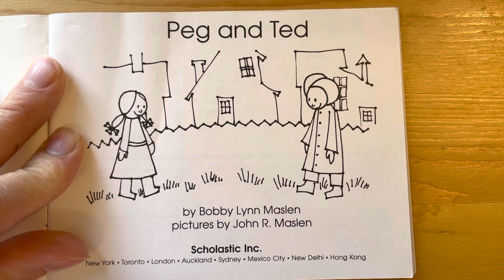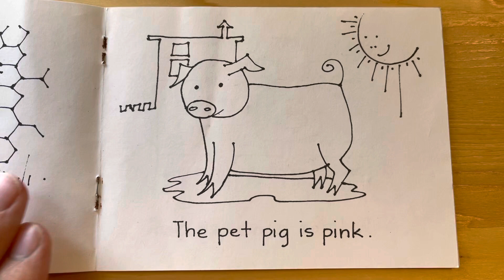Bob Books: Peg & Ted (Level A, Set 1, Book 10) | Read-a-Loud by English Class with Bethany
Join me while I read Peg and Ted by Bob Books!
This is a fun little book for early readers.
I hope your child can practice reading along with me!

To find out more about my English classes, check out my facebook